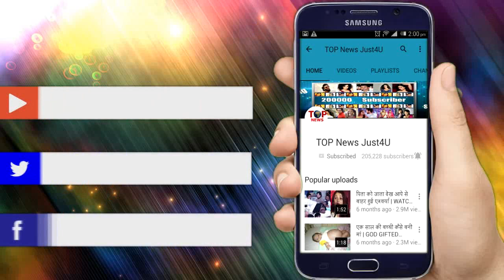BIG BOSS MASALA || TWO WILDCARDS ENTRY IN TODAY’S EPISODE || COLORS TV